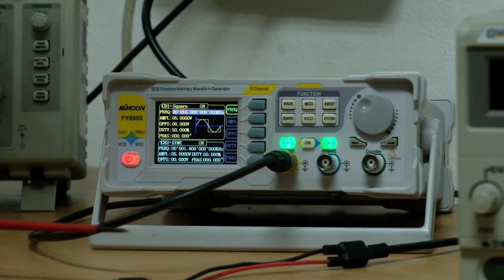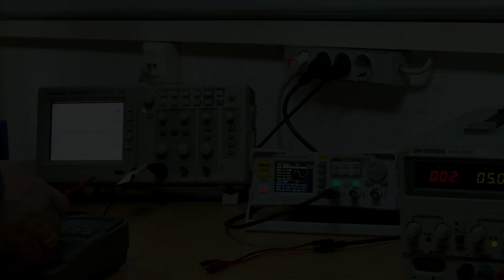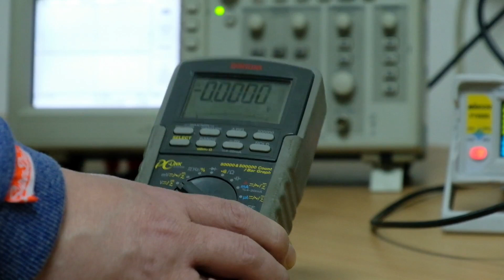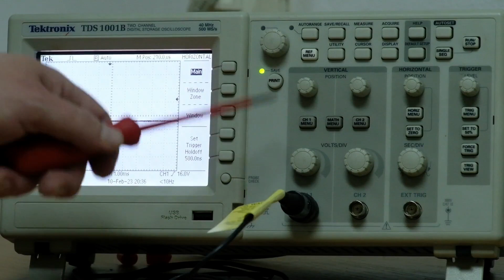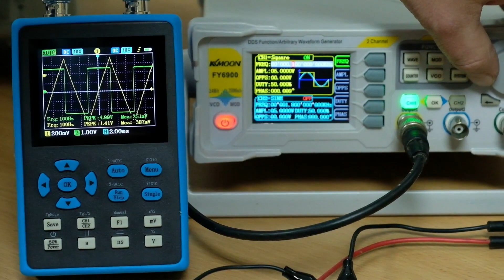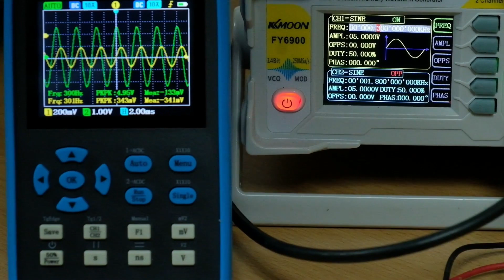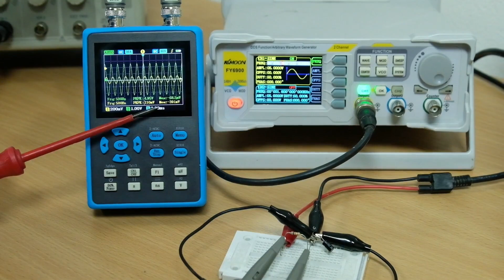Function Generator and Oscilloscope- Introduction to lab equipment and measuring instrumentation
Aleksandar Marković, Function Generator and Oscilloscope - Introduction to lab equipment and measuring instrumentation, mini video lecture (open educational resource in a form of one-minute experiment), within RELAB repository Faculty of Engineering, University of Kragujevac, 2023.

Abstract
The purpose of this short video session is to get familiar with the electronics laboratory equipment. We will discover Multimeters, Power supplies, Signal Generators, and Oscilloscopes. A meter is a measuring instrument. An ammeter measures current, a voltmeter measures the potential difference (voltage) between two points, and an ohmmeter measures resistance. A multimeter combines these functions and possibly some additional ones as well, into a single instrument. A power supply is a separate unit or part of a circuit that supplies power to the rest of the circuit or to a system. The power supply takes the current from the wall electrical socket and converts it into the various voltages that the test circuit needs. A signal/function generator is a device that can produce various patterns of voltage at a variety of frequencies and amplitudes. It is used to test the response of circuits to common input signals. An oscilloscope is easily the most useful instrument available for testing circuits because it allows you to see the signals at different points in the circuit. The best way of investigating an electronic system is to monitor signals at the input and output of each system block, checking that each block is operating as expected and is correctly linked to the next.

Aleksandar Marković, Faculty of Engineering, University of Kragujevac

Literature
1. Tektronix Inc, TDS1000B and TDS2000B Series Digital Storage Oscilloscopes User Manual, May 2004, 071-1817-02
2. Sanwa Electric Instruments Co., LTD, PC5000a User Manual, 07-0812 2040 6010
3. Hewlett Packard, Application Note 344, Bandwidth and Sampling Rate in Digitizing Oscilloscopes, Apr 1986, 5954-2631
4. Hewlett Packard, Application Note 223, Oscilloscope Measurements in Digital Systems, May 1978, 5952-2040
5. Jim Williams, Linear Technology Corporation, Application Note 45, Measurement and Control Circuit Collection, June 1991, an45f

Area(s) / Narrow area(s) / Course(s)
Electrical measurement and instrumentation

Objective:
To get familiar with the common electronics laboratory equipment

Purpose:
Training for using electronic laboratory equipment

Outcome:
The user's ability to set up and use common laboratory equipment

Users:
Students in engineering and science